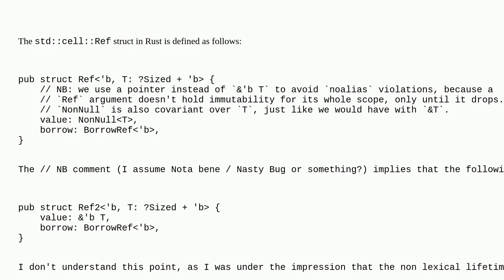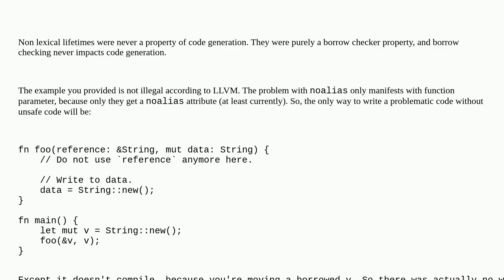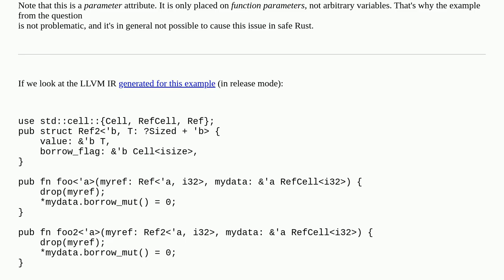Why doesn't std::cell::Ref use a reference instead of NonNull?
A special thanks goes out to the awesome community

  language-lawyer refcell unsafe rust